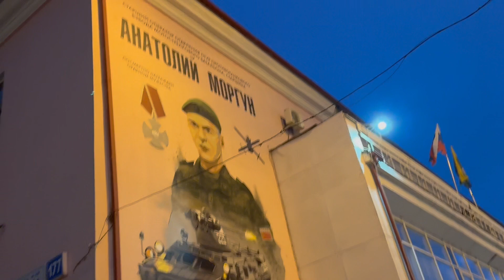Прогулка по улице 8 Марта, Микрорайон Южный, Чкаловский район, г. Екатеринбург, 25.10.2024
Прогулка по улице 8 Марта, Микрорайон Южный, Чкаловский район, г. Екатеринбург, 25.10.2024. Температура воздуха +5.